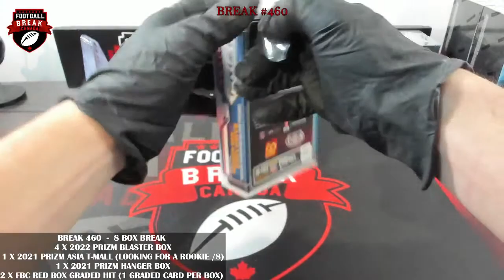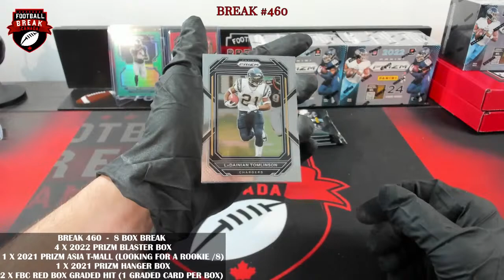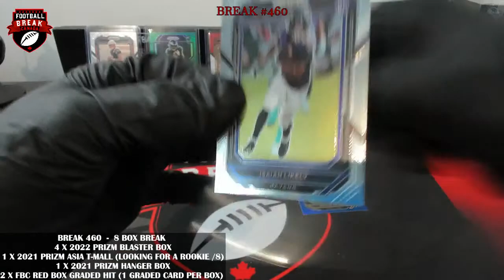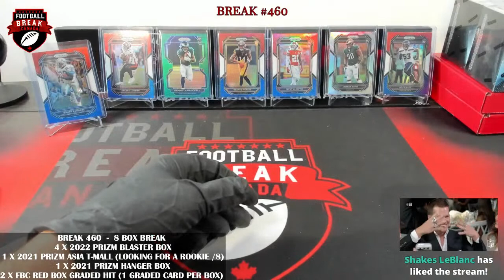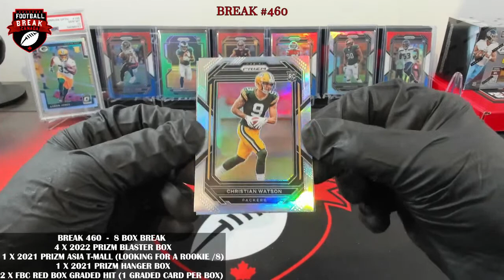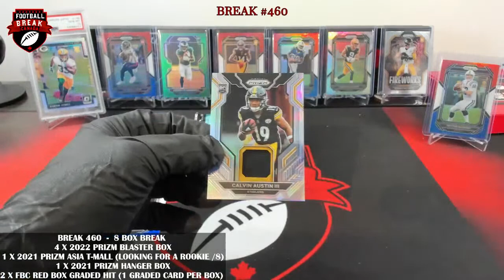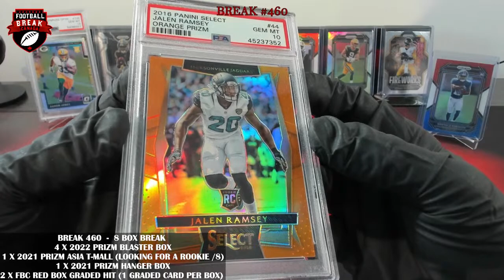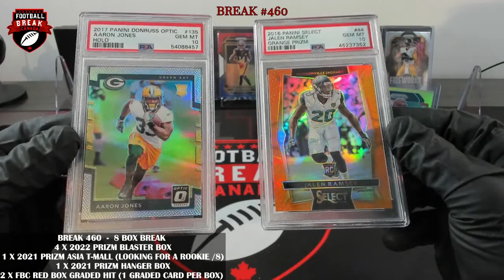BREAK 460 🔥🏈🇨🇦 8 BOX BREAK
4 X 2022 PRIZM BLASTER BOX
1 X 2021 PRIZM ASIA T-MALL (LOOKING FOR A ROOKIE /8)
1 X 2021 PRIZM HANGER BOX
2 X FBC RED BOX GRADED HIT (1 GRADED CARD PER BOX)